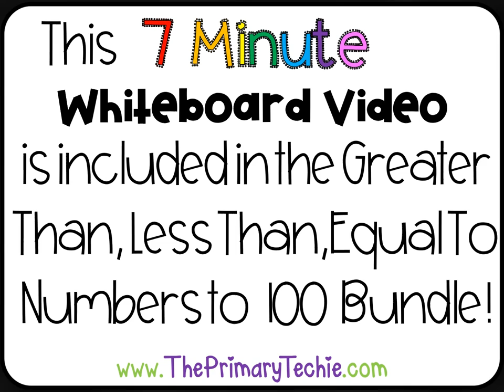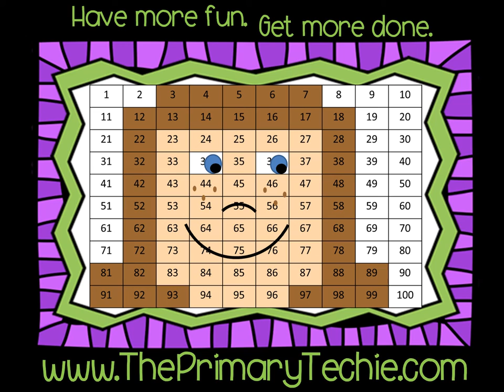Greater Than Less Than to 100 - Base Ten Cubes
This video is a part of the Greater Than, Less Than, Equal To Numbers to 100 bundle.